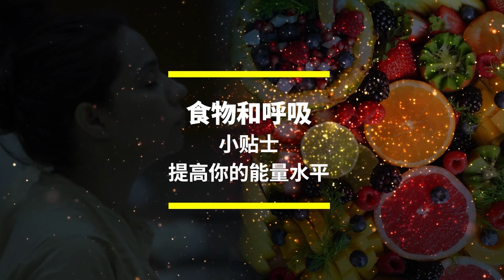食物和呼吸小贴士——提高你的能量水平 | Sadhguru 萨古鲁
你呼吸和饮食的方式正确吗？萨古鲁从瑜伽的角度阐述了生命中这两个至关重
要的方面，并为我们提供了三个简单的小贴士，让我们一整天都保持精力充沛。